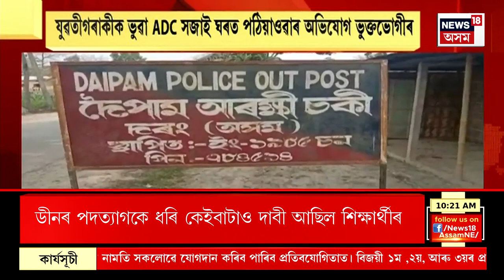BIG BREAKING | অনিৰ্দিষ্টকালীন অনশন প্ৰত্যাহাৰ NITৰ শিক্ষাৰ্থীৰ | শুকুৰবাৰে নিশা কৰিলে প্ৰত্যাহাৰ